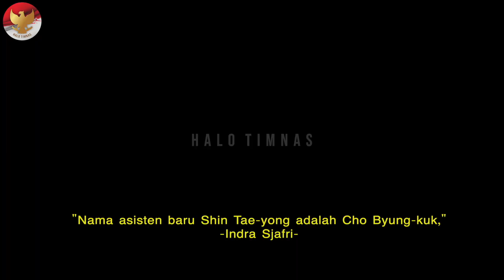KEJUTAN ISTIMEWA!! STY gandeng eks Timnas Korsel jadi asisten baru~Garuda muda tak mai-main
BERITA TIMNAS TERBARU DAN JUGA HASIL PERTANDINGAN TADI MALAM DARI HALO TIMNAS - Berita Timnas Hari Jumat, 21 Oktober 2022: KEJUTAN ISTIMEWA!! STY gandeng eks Timnas Korsel jadi asisten baru~Garuda muda tak mai-main